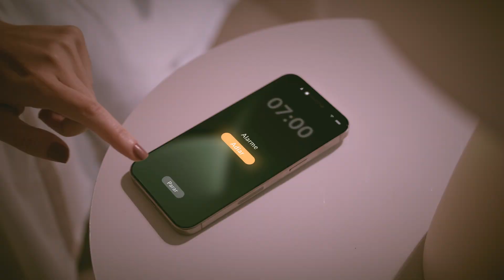Urbi Studio - Cidade Aruna - Amblard Marketing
Breve Lançamentos Urbi Studios Cidade Aruna
Construtora - PRC Empreendimento
Produtora de vídeo - Usina de Idéias
Agência - Amblard Marketing